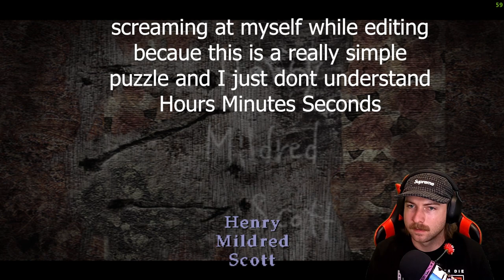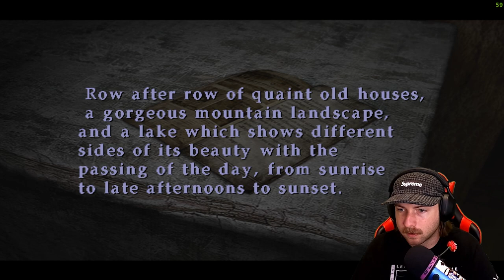Pyramid Head a Freak For This!! Silent Hill 2 (2001) Part 2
I’m sorry for that thumbnail 😭